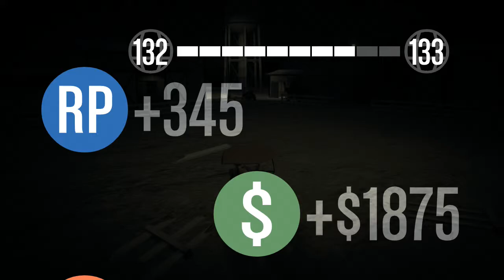Chef Plays - IT #45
Island Tour #45 CAD DIE

Got the jamz on, time for a little mario kart racing!

Check my soundcloud for the jamz!